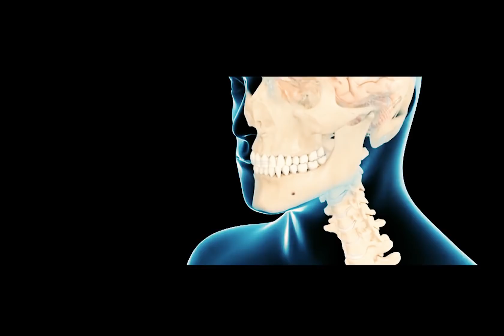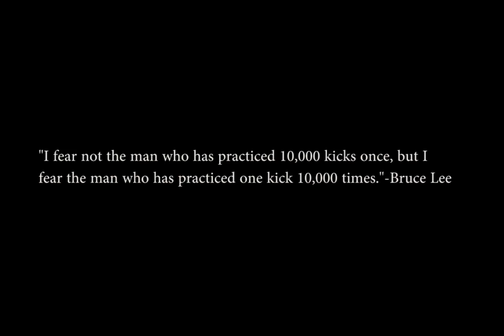Ultimate Proof! Steven Seagal's Original Kick Strikes Again! (It's Karate)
From legendary fighters like Anderson "The Spider" Silva, to Lyoto "The Dragon" Machida; the front kick or front snap kick has been a samurai level highlight to both their careers. It's interesting. It's such a simple and powerful kick, but rarely is it seen at the highest levels of combat. Why is this? Does it have something to do with the fact it originates more so in traditional styles like karate, kung fu and taekwondo? Perhaps that's the psychological blind-spot that makes this technique so effective... Afterall, if you have disciplines like Muay Thai reigning supreme, we'd rather invest our time learning that but at the cost of overlooking the functional aspects of other styles... In this segment we'll be looking at just that. A traditional technique dominating once again in Samurai fashion, with Steven Seagal jests to be icing on the cake.